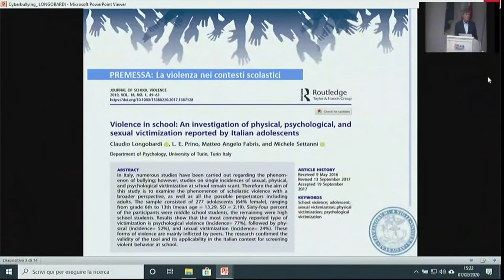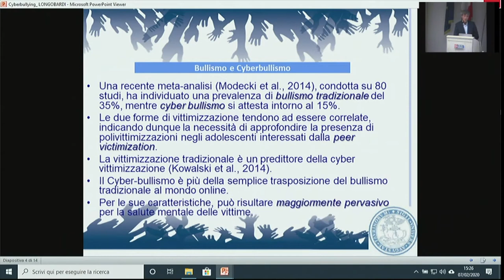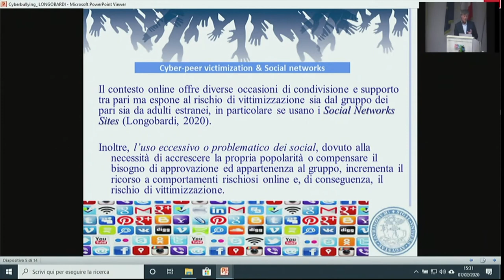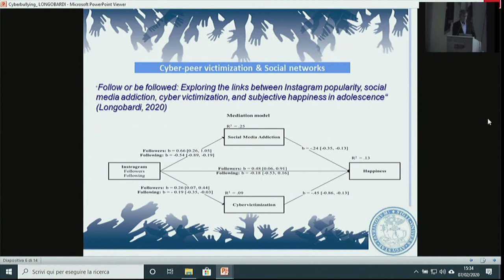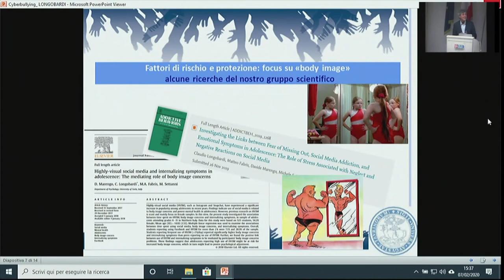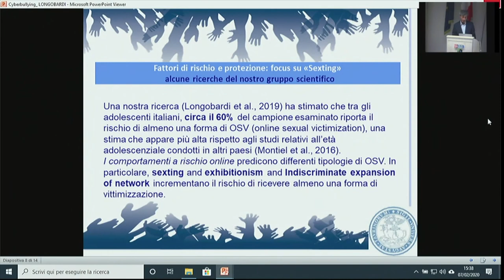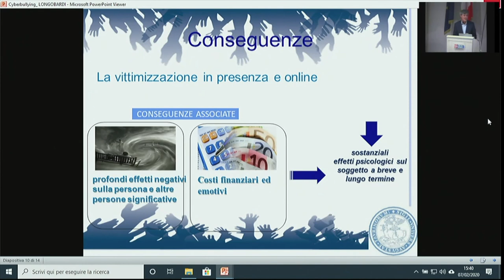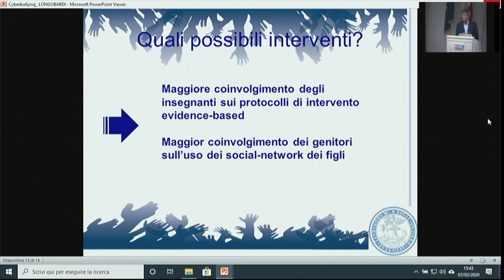Passa la palla. intervento di Claudio Longobardi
Claudio Longobardi - Dipartimento di Psicologia, Università degli Studi di Torino
CYBERBULLISMO E SOCIAL NETWORK. COSTRUIRE RELAZIONI TRA FATTORI DI RISCHIO E PROTEZIONE